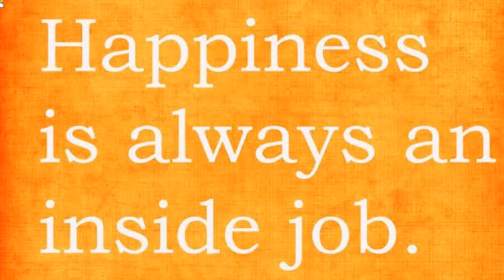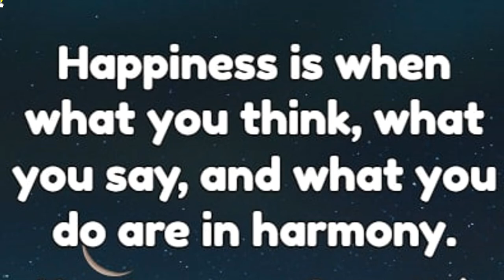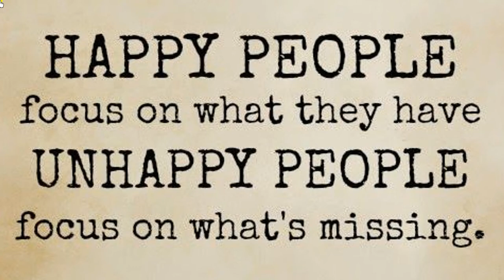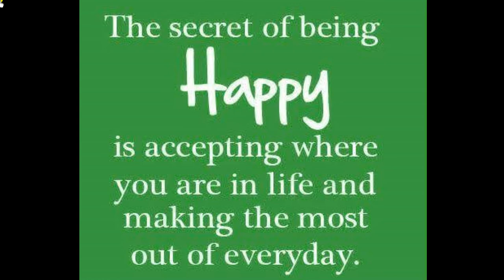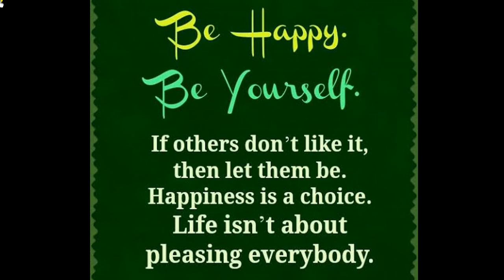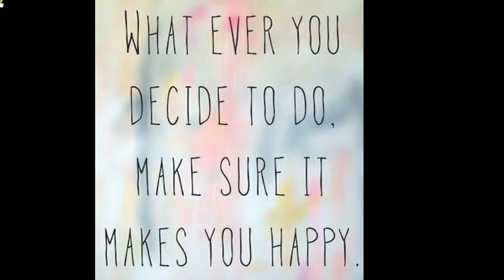WHAT is Happiness and WHY Is It Important?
what is Happiness in life?
We can find a lot of different definitions for Happiness, in fact, Happiness can have a different meaning for any of us.

If we look for a definition in a dictionary is more likely we find something like: “the state of being happy”, with being happy: “feeling or showing pleasure or contentment”, but obviously each of us has a different way to get pleasure.

Possibly the best place to start defining happiness is by defining what it is not.

Many people believe that happiness is having fun at a party, the excitement of new experiences, the thrill and passion of sex, or the delights of a fine meal. These are all wonderful experiences to be cherished and cultivated but they are not happiness.    These experiences are the definition of pleasure. They are experiences to have and let pass. A meal to savor, then digest. A party to enjoy then let wind down. The passion to enjoy and the warm afterglow to linger in.
Pleasure is fleeting and must be if it is to continue to please us because if we have these joyful experiences all the time, our brains adapt and turn pleasure into routine. Once that happens, it takes even more to make us feel good again. Chasing pleasure is not happiness.

So, if happiness is not the same thing as pleasure, then what is happiness?

Happiness is…a warm puppy. Just kidding, warm puppies are pretty nice but I’m putting the puppy squarely in with pleasure. After all, would it still be fun to hold a warm puppy for a month? I don’t think so. So, what is happiness?
Tena, let’s take a look at the definition of happiness again so we’re all on the same page. The dictionary’s definition of “happiness” is a simple one: “The state of being happy.”

Not exactly what we were looking for, was it? Perhaps we need to dive a little deeper. the dictionary’s definition of “happy” is a little more helpful: “Feeling or showing pleasure or contentment.”

That’s better! So, happiness is the state of feeling or showing pleasure or contentment. From this definition, we can glean a few important points about happiness:

Happiness is a state, not a trait; in other words, it isn’t a long-lasting, permanent feature or personality trait, but a more fleeting, changeable state.
Happiness is equated with feeling pleasure or contentment, meaning that happiness is not to be confused with joy, ecstasy, bliss, or other more intense feelings.
Happiness can be either feeling or showing, meaning that happiness is not necessarily an internal or external experience, but can be both.

Happiness is when your life fulfills your needs.

In other words, happiness comes when you feel satisfied and fulfilled. Happiness is a feeling of contentment, that life is just as it should be. Perfect happiness, enlightenment, comes when you have all of your needs satisfied.

While the perfect happiness of enlightenment may be hard to achieve, and even harder to maintain, happiness is not an either /or case. There are nearly limitless degrees of happiness between the bliss of enlightenment and the despair of depression. Most of us fall somewhere between, closer to the middle than the edges.